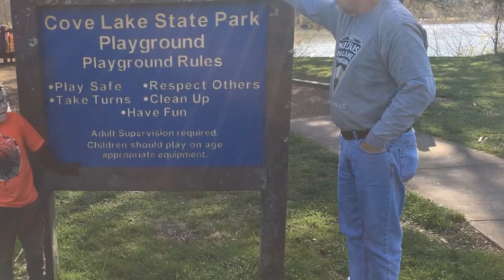Reward! Cove Lake Park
Our own back yard